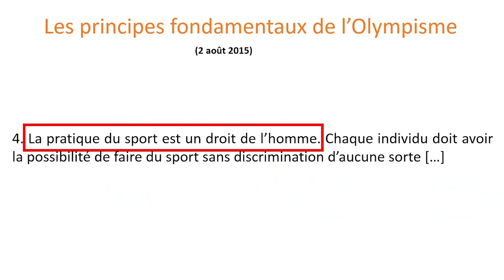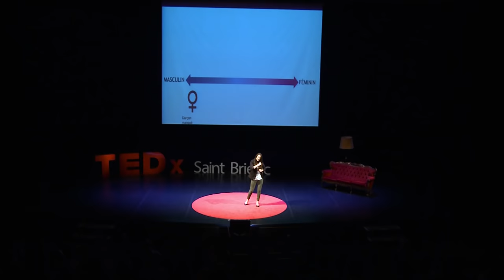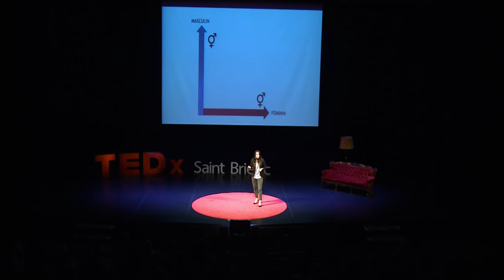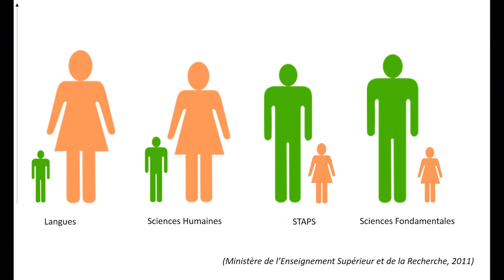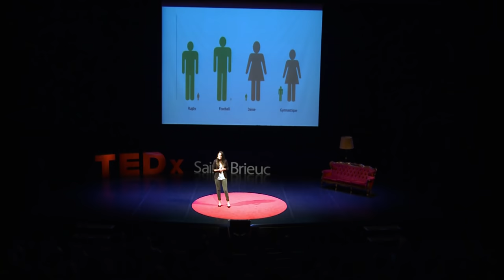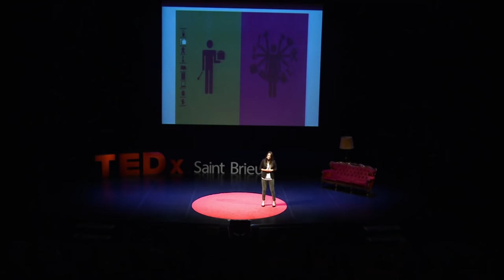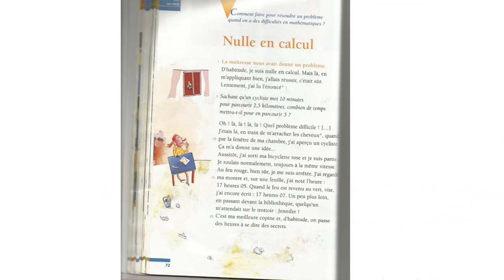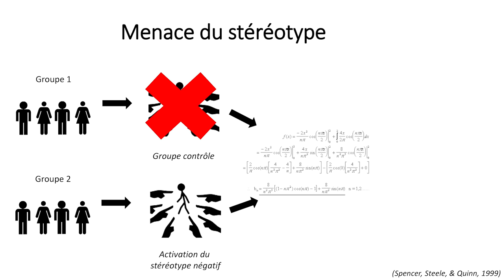Désolé ma puce, ça n’existe pas pour les filles ! | Mélissa Plaza | TEDxSaintBrieuc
Footballeuse professionnelle, ancienne internationale et Docteure en psychologie sociale, Mélissa Plaza développe le sujet des stéréotypes sexués en tant que frein à la liberté individuelle, notamment dans le sport. Elle montre que ces stéréotypes s’ancrent en nous et peuvent nous influencer au quotidien, même de façon non consciente.

Footballeuse professionnelle passée par l'Olympique Lyonnais et l'EA Guingamp, docteure en psychologie sociale, Mélissa Plaza étudie les stéréotypes de genre. Forte d'un parcours de vie qui l'a conduite à dépasser les cadres qui menaçaient de l'enfermer, elle décode le fonctionnement caché des stéréotypes, pour mieux s'en affranchir.